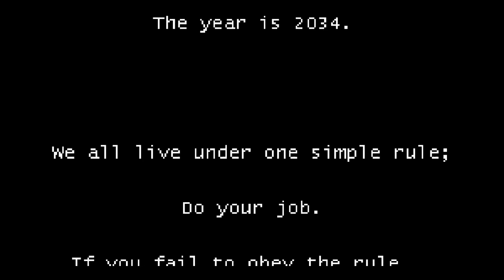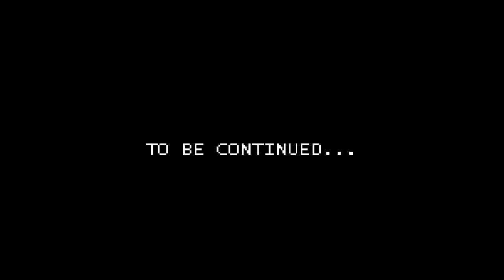FABULOUS RUNNING SKILL'S!!! | Episode 1 | Dystopixelia (1)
Hey guy's welcome Dystopixelia now what is Dystopixelia ??

A story driven dystopian horror platformer where you play as ID 22, an employee of LIFE inc, who keeps slacking off. That will be the cause of a terrible accident which will force you to do whatever it takes to survive. Be it looting dead people for food, ammo for your weapons and kicking in monster/human heads!